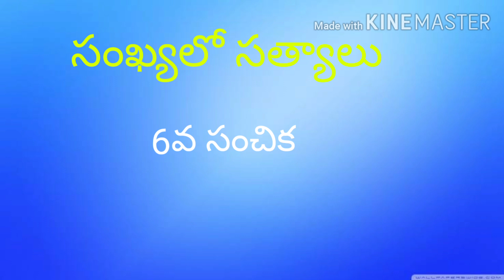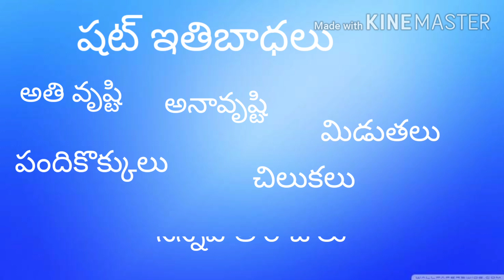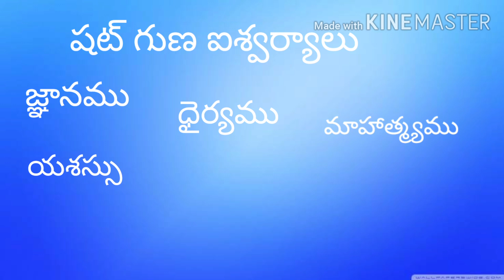సంఖ్యలో సత్యాలు 6వ సంచిక....meaning of numbers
సంఖ్యలోసత్యాలు 6వ సంచిక
ఆరు సంఖ్యలో దాగివున్న పరిపూర్ణమైన అర్ధాలను...విశేష మైన పదాలను తెలుసుకుందాం...